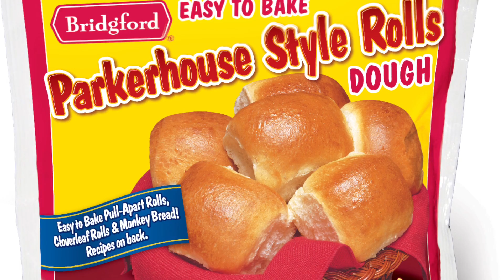Bridgford® Pecan Pie Pull-Apart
What you will need:

1 pkg. Bridgford Parkerhouse Style Roll Dough, thawed or Bridgford White Roll Dough, thawed
6 Tbsp butter
1 cup brown sugar
6 Tbsp heavy whipping cream
1 cup chopped pecans

How to make it:

Lightly grease a Bundt pan; set aside. Place butter in a medium size saucepan and place over medium heat to melt. Add brown sugar and heavy whipping cream. Bring to a boil, stirring constantly. Reduce heat, cook and stir for 2-3 minutes. Sprinkle pecans evenly on bottom of prepared pan. Pour half of the caramel mixture over pecans. Top evenly with rolls. Pour remaining caramel on top. Let the dough rise until double in size. Bake in a preheated 350° oven for 35-40 minutes or until golden brown. Remove from oven and cool for 5 minutes. Invert Bundt pan onto serving plate. Serve warm.